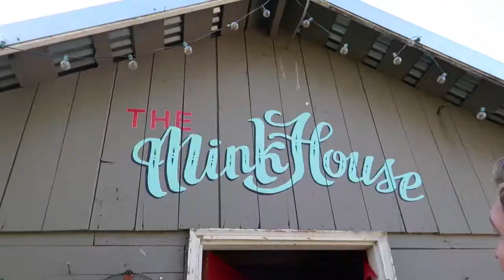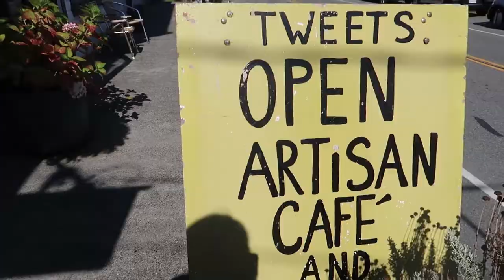Farm To Pint On The Molly Moon's Ice Cream Farm Tour!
Where does Molly Moon's ice cream get their ingredients? Join me for a super special road trip with Molly Moon's Ice Cream (and some peeps from Visit Seattle) to see the farms that supply the ingredients for their ice cream! We're off to Viva Farms, Bow Hill Blueberries, and Hayton Farms to hear things straight from the farmers - and eat berries, as you do.

And yes, there's ice cream. (And a toad.)

Angelica and Robert of Hayton Farms were super kind to serve us baked goods and berries. Susan of Bow Hill Blueberries gave us tasty juice samples and blueberries. Anna of Viva Farms gave us amazing strawberries and raspberries. I bought my own dang rice crispy treat.

Artist: Nicolai Hedlas
Title: Drive, New Places, Pacific Sun